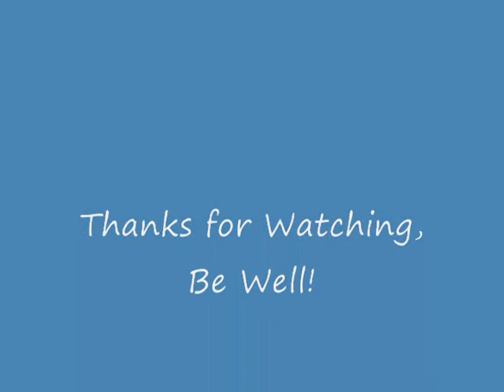SR 74, Pt. 2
Driving along SR 74 southbound, from Peachtree City to Starr's Mill.